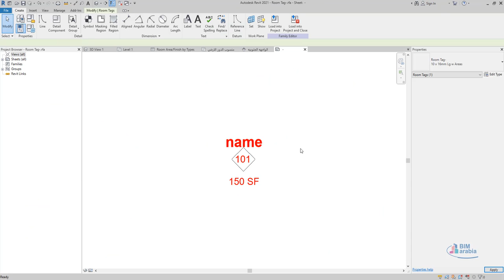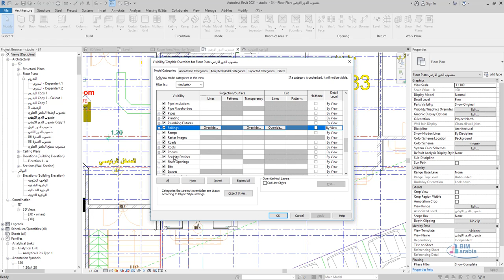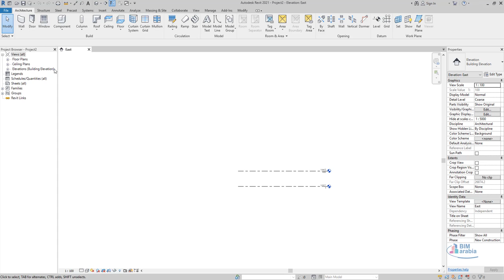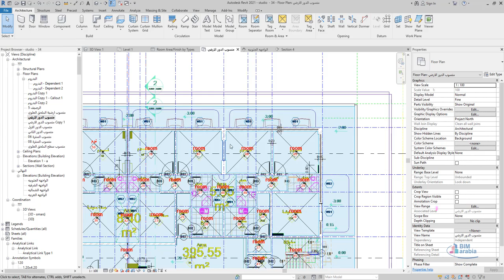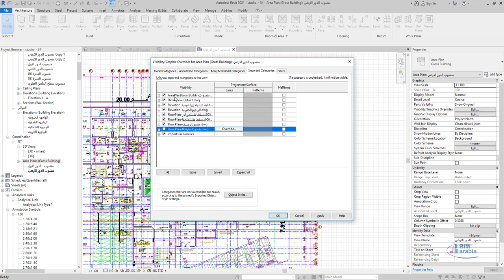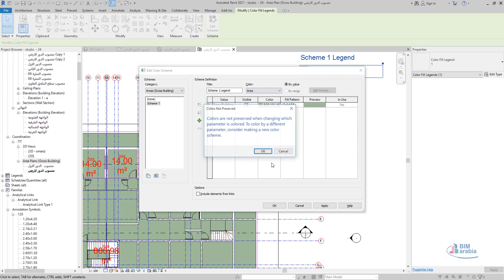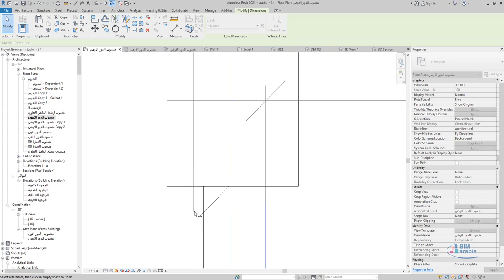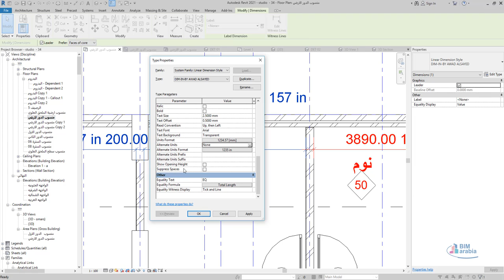09 revit workshop اضافة الغرف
For quick reference:
00:51 put room tags
04:11 put area on room tag
04:49 Add parameter to tag (by edit family)
05:18 Add volume to  room tag
05:56 place rooms with tags automatic
06:65 check warnings
07:50 divide room
08:44 show room color
09:27 merge rooms (room boundring)
11:04 room tags section
12:05 restore backup
11:30 link revit
13:02 copy levels to linked revit file
13:55 organize floor plans names in project browser
14:25 put room in revit link (room boundring)
15:40 coloring depending on room tag number
16:42 color legend presentation options
17:21 room identity data
18:36 edit color legend to match floor finish
19:35 Add color legend for ceiling
20:23 color legend for rooms by values of number and areas
21:58 area
24:31 color legend for areas
27:05 edit dim color and presentation